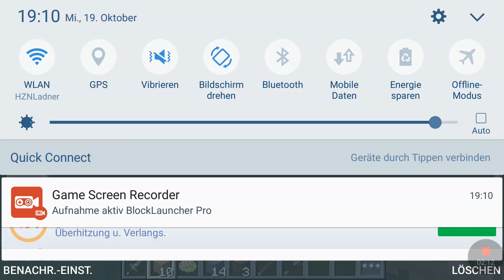Minecraft s3#3 texturen pack